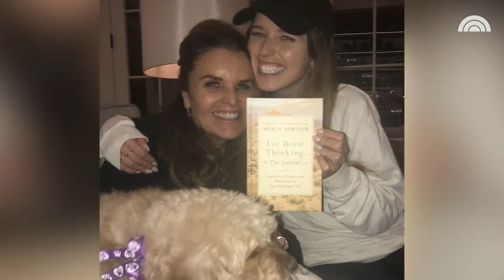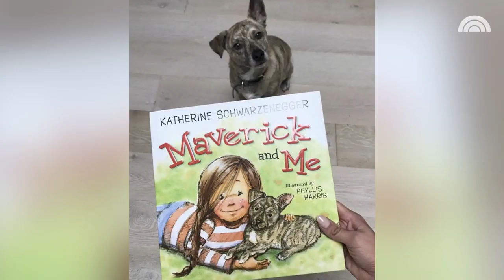Katherine Schwarzenegger Shares Her Love Of Animals With Chris Pratt | TODAY Original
Katherine Schwarzenegger has always been passionate about animals. In this episode of “My Pet Tale,” she shares how she adopted her dog, Maverick, almost seven years ago. She’s grateful Maverick and her husband, Chris Pratt, get along so well.